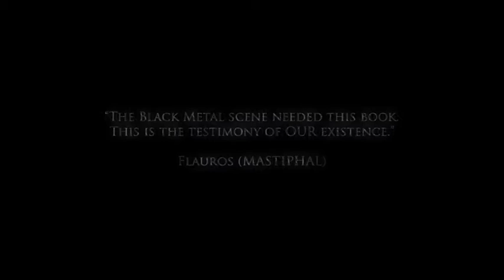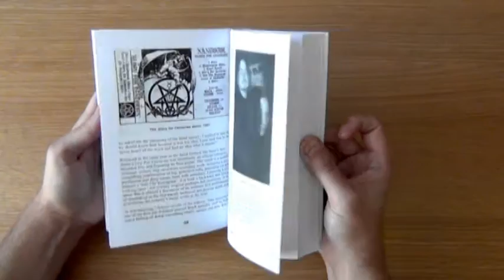BLACK METAL: THE CULT NEVER DIES VOL ONE [Flick-through video]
Photos, information and ordering for this, and all our books and shirts, at: CultNeverDies.myshopify.com

The first sequel to Black Metal: Evolution of the Cult, The Cult Never Dies Vol. One consists of 300 pages and over 150 photos, many previously unpublished. Exclusive and definitive interviews with:

SATYRICON, MANES, KAMPFAR, SOLEFALD, WARDRUNA/JOTUNSPUR/GORGOROTH, XANTOTOL, ARKONA, MASTIPHAL, EVILFEAST, MGŁA/KRIEGSMASCHINE, STRID, SILENCER, BETHLEHEM, FORGOTTEN TOMB and TOTAL NEGATION.

Music - Kampfar’s ‘Mylder’, from the 2014 album, Djevelmakt. Used with very kind permission. Video and 'hand model' - Oscar Wendt of The Goat Tavern.